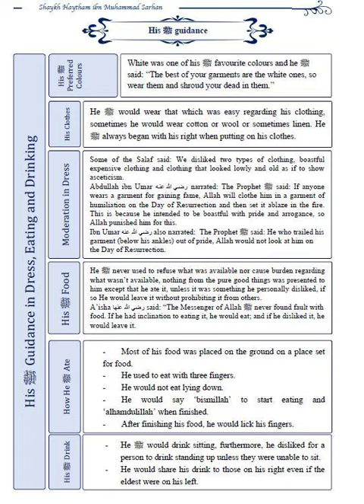AUDIOBOOK: Dress, Eating and Drinking (Pt. 5)